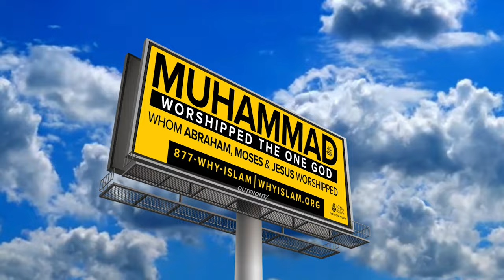Imam Tauqeer Shah Has A Great Message For You !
Alhamdulillah the dawah billboard campaign is going strong for the month Rabi’-ul Awwal ! The message of Tauheed proclaimed by Prophet Muhammad ﷺ  gets thousands of views daily.

The billboard is located on Hwy 6 going North after Voss Rd (on the left side) before West Airport Blvd. in Houston, TX.

The cost to run a dawah a billboard is $9,000-$18,000.

Let’s continue to donate with the intention to please Allah swt and in hopes of earning a  place next to our beloved Prophet Muhammad ﷺ  in paradise Ameen.

The dawah billboards get millions of views and generate much interest in Islam resulting in phone calls, requests for free Quran/literature, and even shahadas Alhamdullilah.